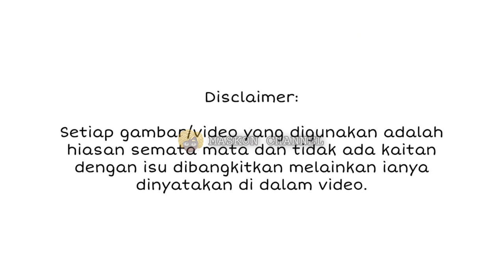INI REAKSI FIZO OMAR MENGENAI TVDUHAN MAWAR KARIM ADA HUBUNGAN DENGAN MENTERI!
SUMBER: KOSMO ONLINE